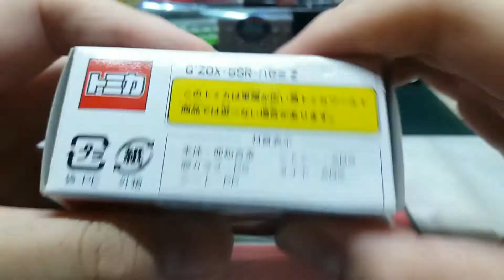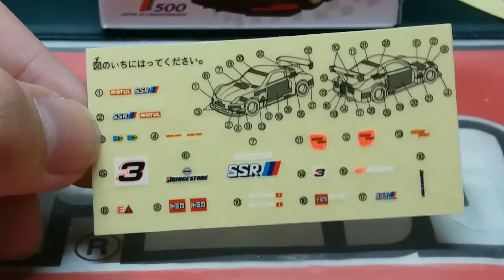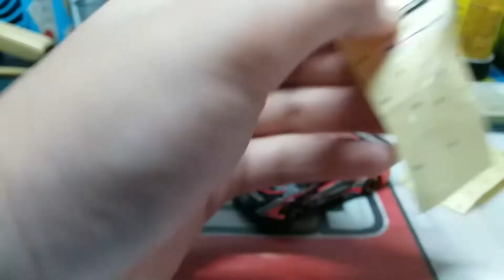(絕版)Tomica unboxing | Nissan G'ZOX·SSR·Fairlady Z (with a lot stickers)